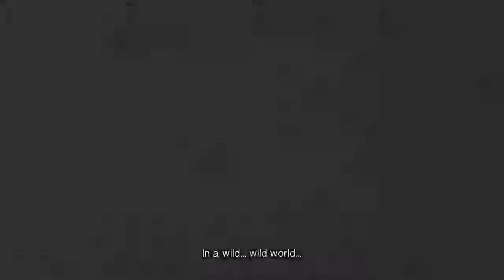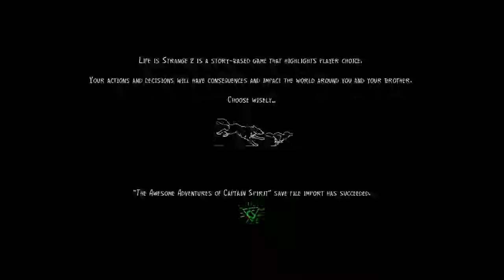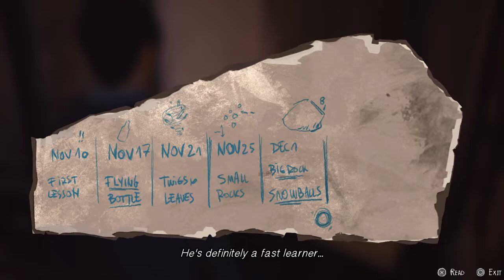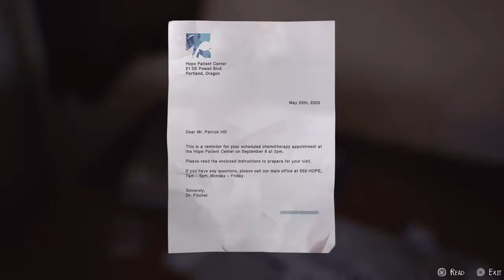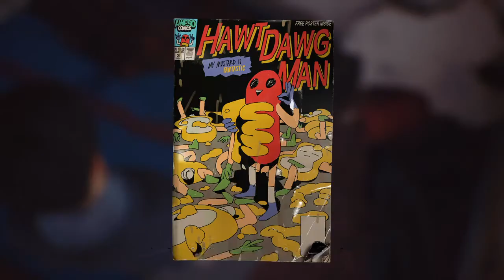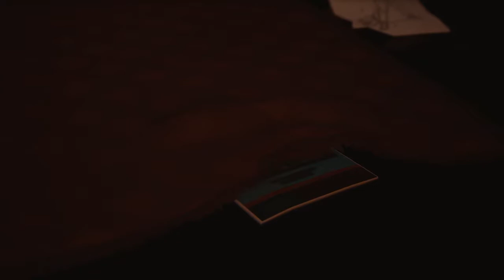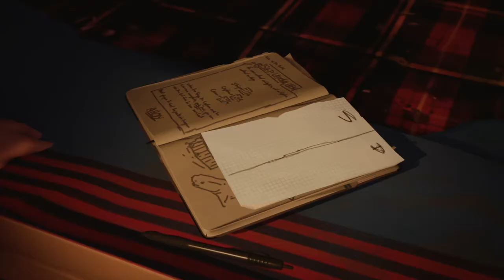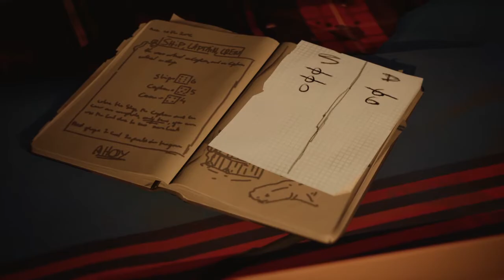Life is Strange 2 - Episode 2, Part 1 (Let's Play)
Lesbian gaymer posting gaming videos here. I think you will laugh at least once during each video. Happy gaming, everyone!